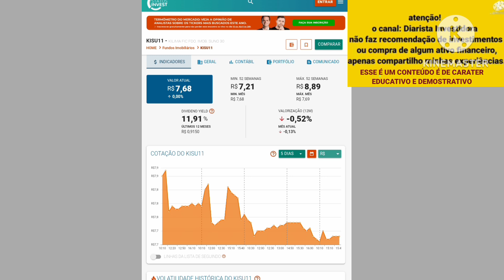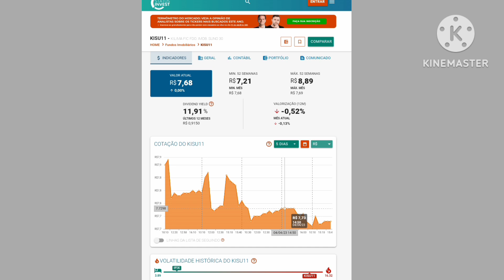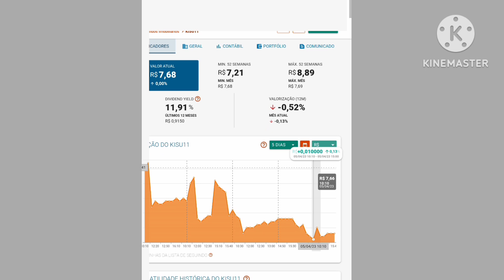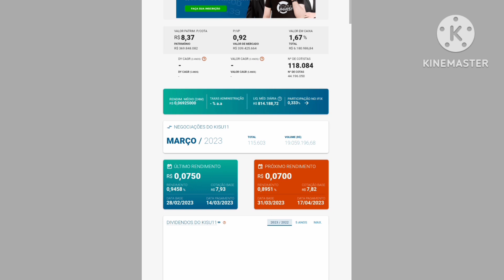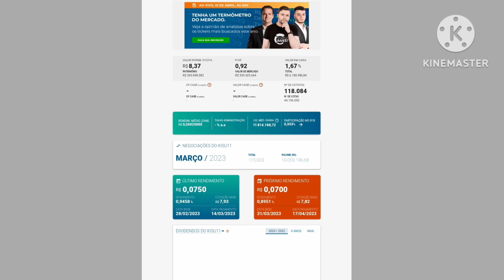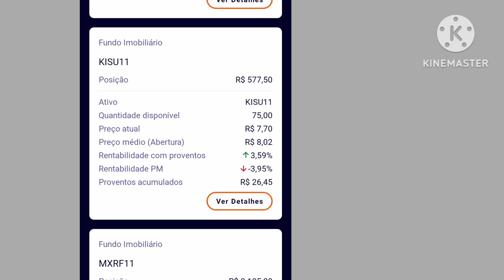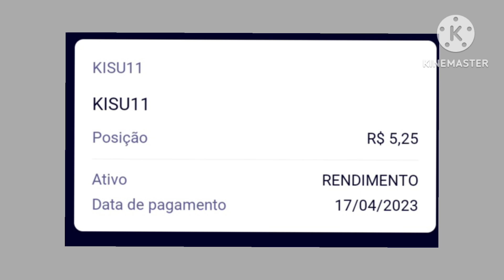MEUS PROVENTOS RECEBIDOS DO KISU11.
ATENÇÃO ⚠️

financeiro,
foi irdm11
 mxrf11
hglg11
galg11
plog11
hect11
blmg11
blmr11
kisu11
tord11
renda passiva
investimentos
educação financeira
como investir
fundos imobiliários
viver de renda
fiis
como viver de renda
como ganhar dinheiro
fundos imobiliarios
viver de renda passiva
investimentos